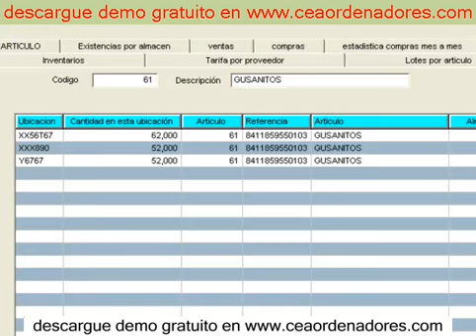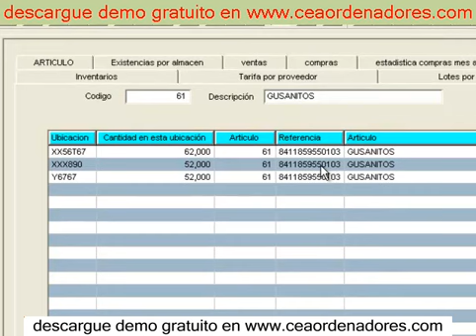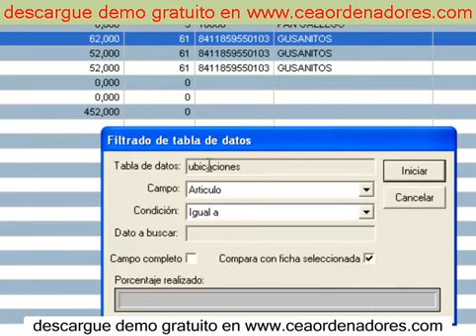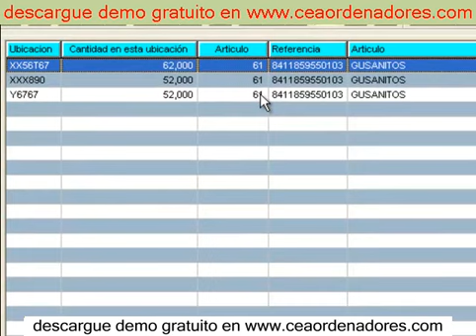base de datos almacen8 2020 software almacen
base de datos almacen8

software contable inventarios
software contable inventarios , 2020

gestion de ilimitados almacenes
control de inventarios de almacen

software inventarios
software inventarios full
software inventarios gratis
software inventarios y ventas
software inventarios gratis excel
software inventarios open source
software para inventarios
software para inventarios gratis
software control de inventarios
software manejo de inventarios
software inventarios gratis español
software inventarios free
software inventarios kardex tauro
software inventarios y facturacion gratis
software para inventarios full
software para inventarios full gratis
software inventario almacen full
software control de inventarios full
inventoria software para inventarios full
software para control de inventarios full
software inventarios gratis colombia
software inventarios gratis descargar
software inventarios gratis taringa
software gratis inventarios almacen
software gratis inventario codigo de barras
software gratis inventario bodega
software control inventarios gratis
software inventario y ventas gratis
software para inventarios y ventas
software libre de inventarios y ventas
software control de inventario y ventas gratis
programas inventarios gratis excel
programa para inventarios gratis excel
software en excel para inventarios gratis
software para inventarios open source
software control inventarios open source
software inventario informatico open source
software inventario it open source
software manejo de inventarios open source
software inventario de hardware open source
software de gestion de inventarios open source
software inventario pc open source
software para inventarios de almacen gratis
software para inventarios gratis para mac
software para inventarios de pc
software para inventarios de almacen
software para inventarios de activos fijos
software para inventarios de equipos de computo
software para inventarios gratis en español
programa para inventarios gratis español
programa para inventarios gratis taringa
software para inventarios free
software para inventario gratuito
descargar software para inventarios gratis
software para llevar inventarios gratis
software control de inventarios gratis
software control de inventarios restaurante
software control de inventarios con codigo de barras
software control de inventarios para pymes
software control de inventarios de almacen descargar gratis
software control de inventarios anexo 24
software control de inventarios tomi
software control de inventarios open source
software manejo de inventarios gratis
software gestion de inventarios
software gestion de inventarios gratis
programas inventarios gratis español
descargar software inventarios gratis español
software manejo inventario gratis español
programa control inventarios gratis español
software facturacion e inventario gratis español
software de control de inventarios gratis español
software para control de inventarios gratis en español
software inventario freeware
software para inventarios freeware
descargar gratis software inventarios kardex tauro
software para inventario y facturacion gratis
programas de inventarios y facturacion gratis
software para control de inventarios y facturacion gratis
programa para inventarios full
programa para inventarios full gratis
programa para control de inventarios full gratis
programa para ventas e inventarios full gratis
programa inventarios gratis descargar
software de inventarios para descargar gratis
programa inventarios gratis taringa
software libre inventario almacen
software gratuito inventario almacen
software gratis para inventario almacen
software inventario codigo de barras
software para inventarios codigo de barras
software para inventario con codigo de barras gratis
software control inventario bodega gratis
software para inventario bodega gratis
software bodega e inventario gratis
software de control de inventarios gratis
software para control inventarios gratis
software de control de ventas e inventarios gratis
software control de almacenes e inventarios gratis
software para inventario y ventas gratis
programa para inventarios y ventas gratis en excel
programa para inventarios y ventas full
programa para inventario